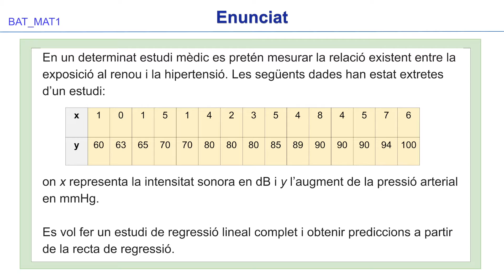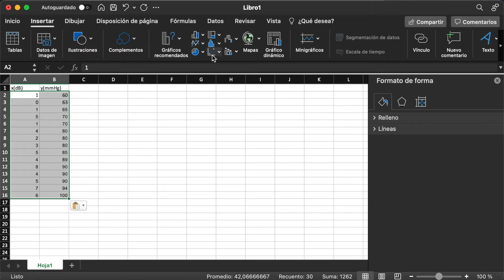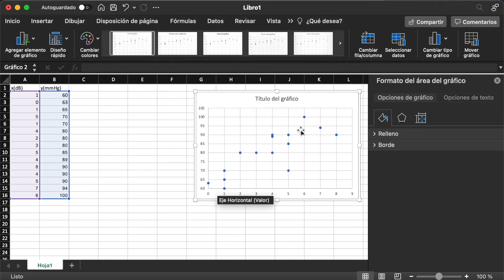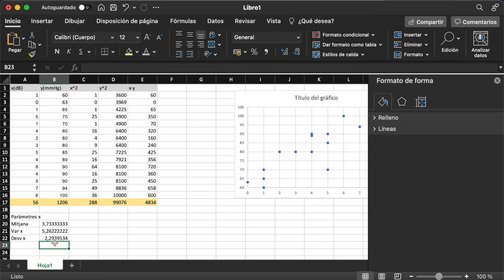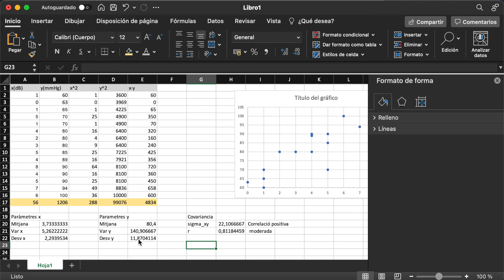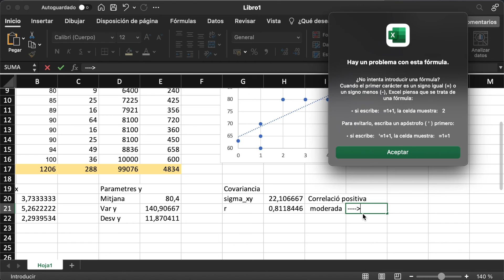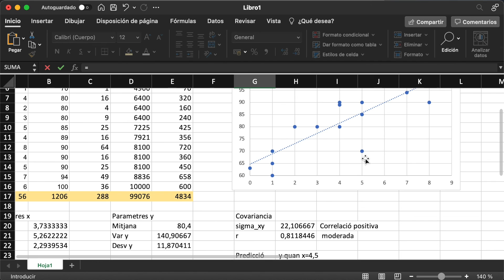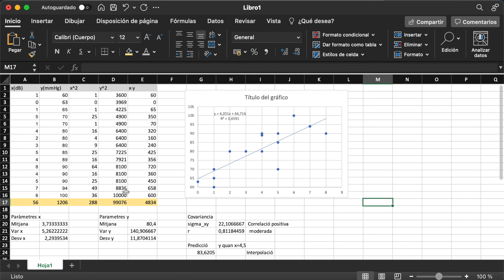V4.02 BAT_MAT1 - Recta de regressió i prediccions amb EXCEL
Matèria: Matemàtiques I